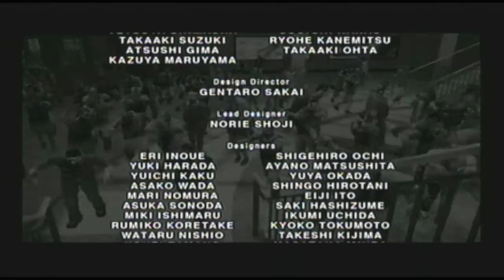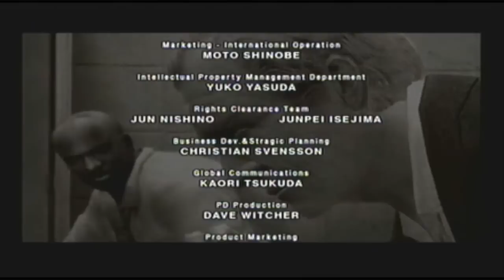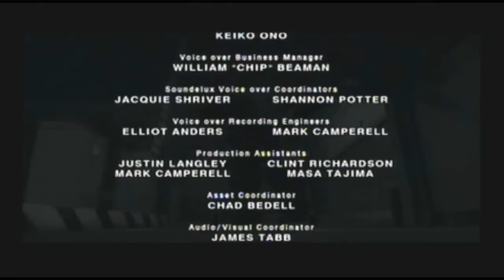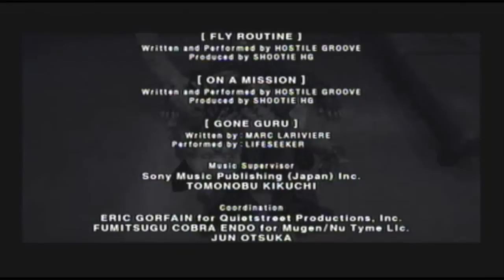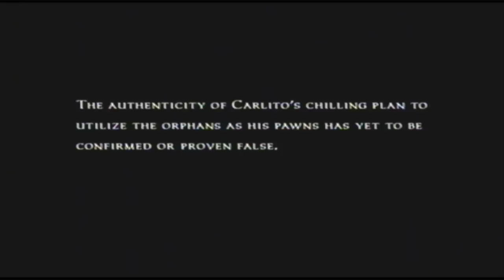Dead Rising: Chop Till You Drop Playthrough - Part 47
The end of the game!